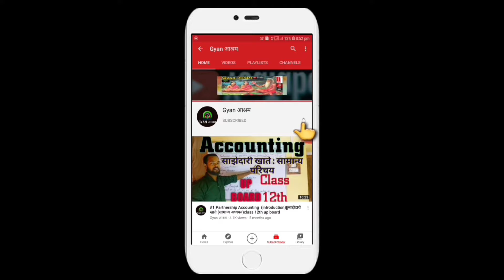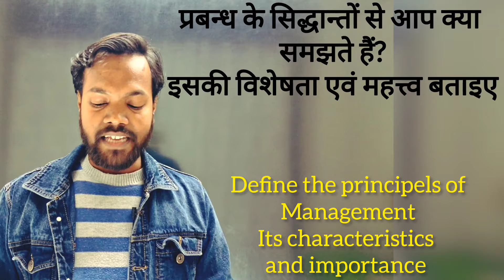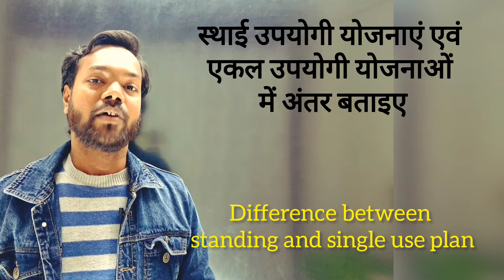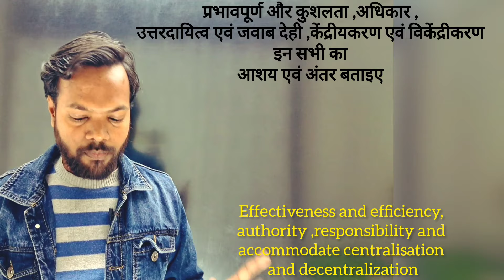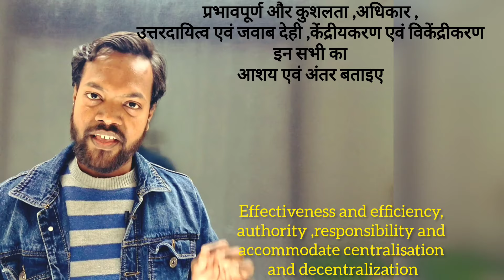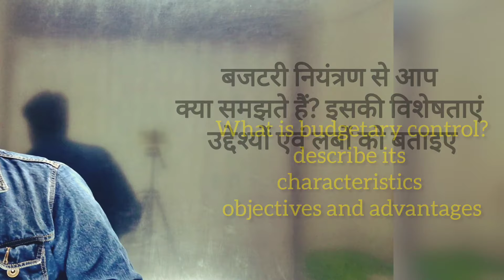Business Studies-Most Important Questions |Board 2024 |Top 33 questions | Part 1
Topic: Business Studies-Most Important Questions (व्यवसाय अध्ययन- महत्वपूर्ण प्रश्न) |Board 2024 |Top 33 questions | Part 1 | Very short questions, short questions, long questions, MCQs

IFSC: PYTM0123456